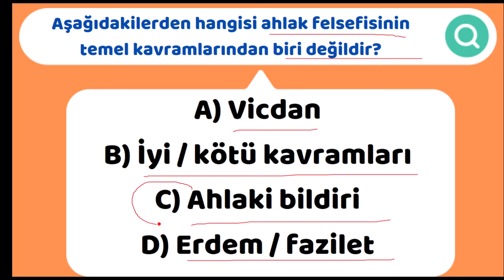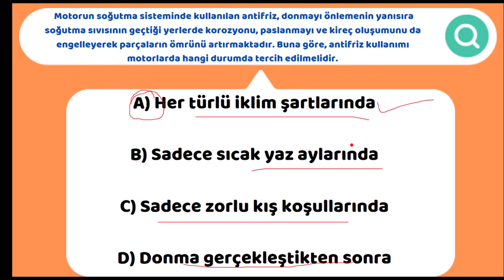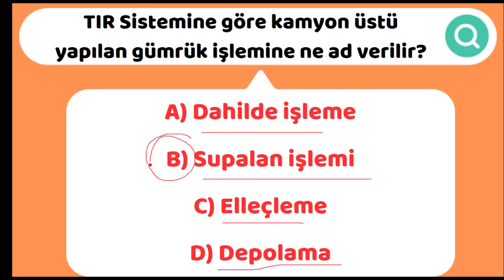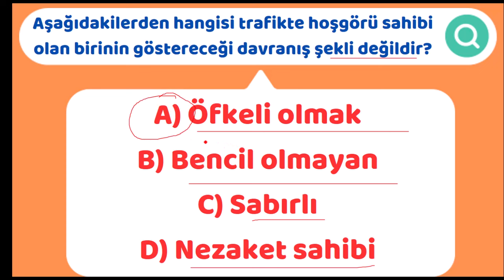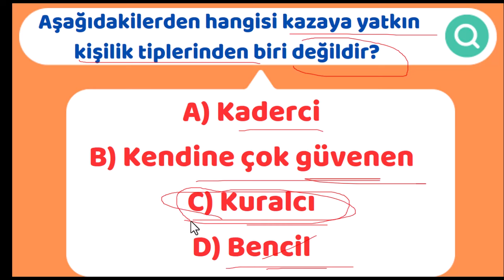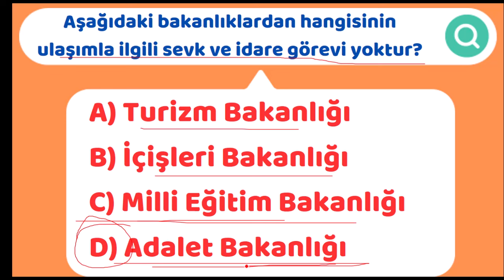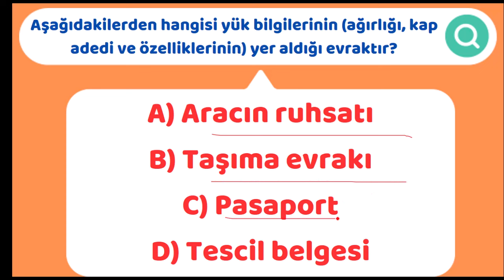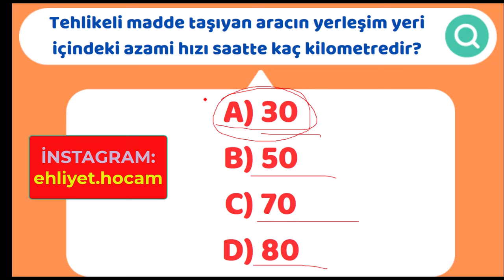SRC 1-2-3-4 ÇIKMIŞ SORULAR 2024 / EN ÇOK SORULAN SRC SINAV SORULARI / 2024 SRC SINAV SORULARI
Merhaba Arkadaşlar Ehliyet Hocam kanalı olarak ehliyet sınavına hazırlanan arkadaşlarımıza destek olmak amacıyla kanalımızı kurduk. ehliyet sınav soruları, src sınav soruları, ehliyet sınav soruları 2024, ehliyet motor dersi, ehliyet ilk yardım dersi , ehliyet harcı yatırma. Ehliyet Hocam Youtube Kanalı gururla sunar. Bizi takip edin. Sınavda en çok soru tutturan kanal.